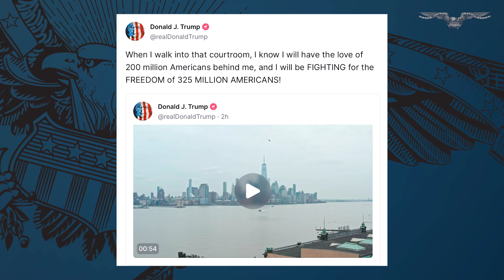Trump trial begins: Here are the hush money case weaknesses Trump could exploit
Donald Trump is preparing to embark on a new chapter on Monday: the start of the first criminal trial for a former president and one that he will seek at every juncture to discredit during the six-to-eight-week event.

Monday will mark the start of jury selection, where the court will summon hundreds of prospective jurors and narrow them down to a pool of 12 jurors and six alternates. Manhattan District Attorney Alvin Bragg, an elected Democrat, charged Trump with 34 counts of first-degree falsifying business records, a low-level felony that could result in up to four years behind bars if convicted.